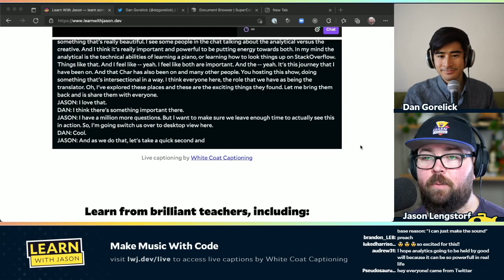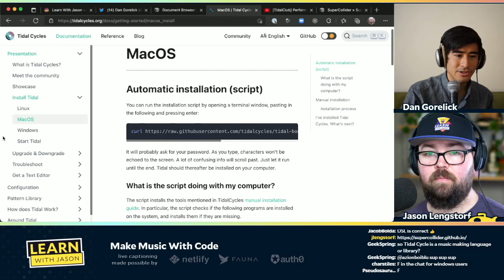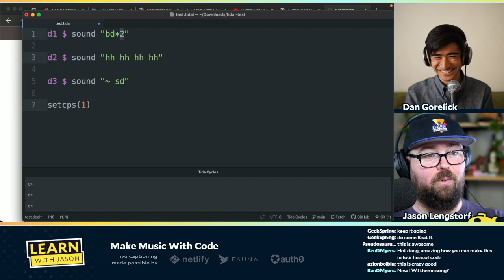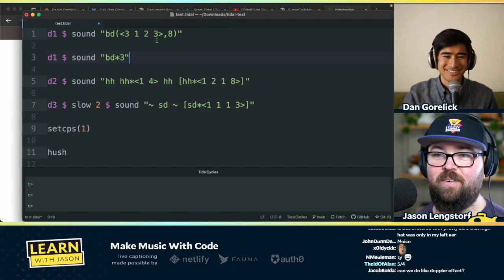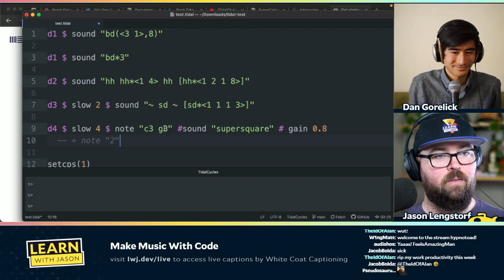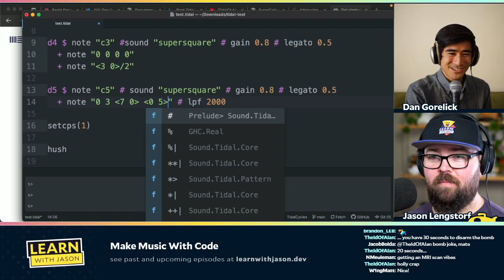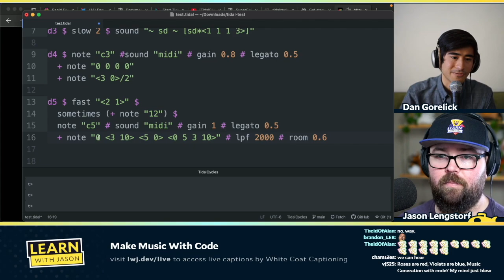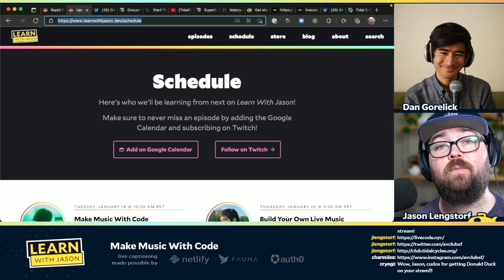Make Music With Code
Code can be used to make art, and @dqgorelick is an artist that uses code to make music. In this episode, learn how we can generate music on the fly!

00:00:00 Welcome
00:01:42 Guest introduction
00:06:32 How did you get into music and coding?
00:13:11 When did you think of code as a creative outlet?
00:27:23 Where should I start?
00:45:29 What if we want a drum fill?
00:53:50 How does it handle instruments?
01:06:28 Alternating between chords
01:11:35 Introducing algorithms
01:17:57 Hooking it up to MIDI
01:25:07 Where can we learn more?